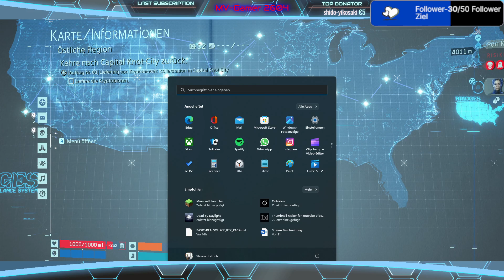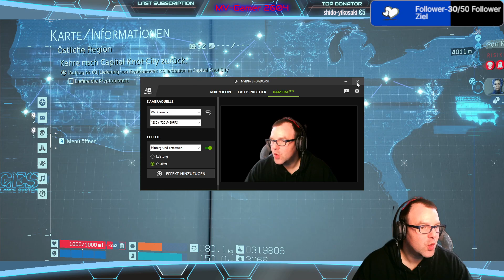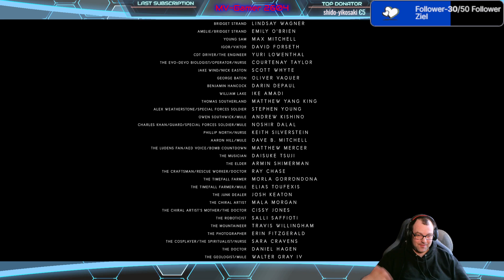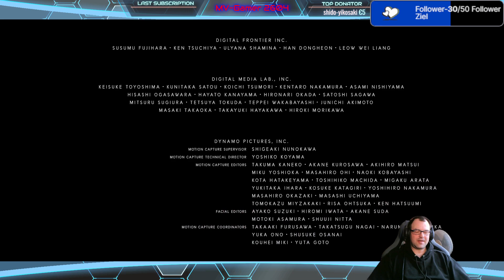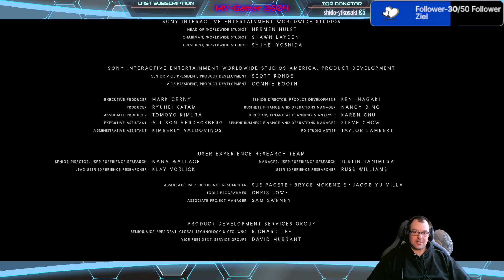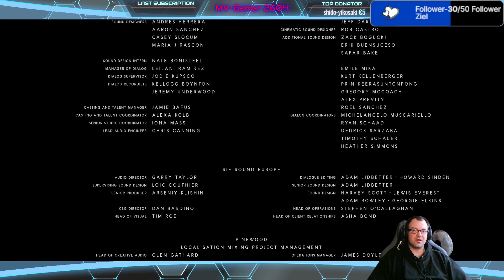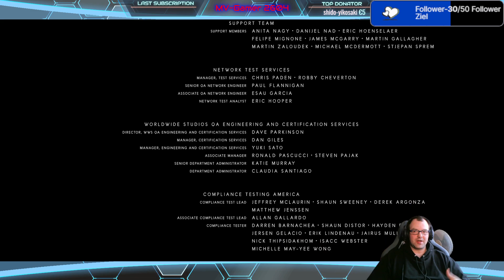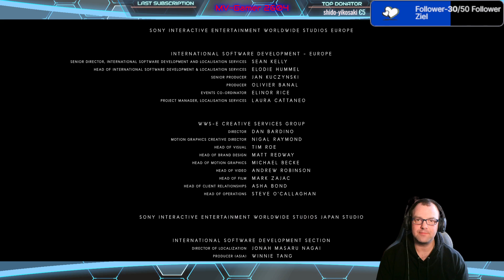Bringen wir es Zu ende.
Twitch:  mvgamer2604 - Twitch

Steam: budzich4

ROE: MVGamer2604YT

Stream Partner auf YouTube

AMD Ryzen 5 2600 6x 3.40GHz So.AM4 BOX

16 GB DDR4 Ram

RTX 2060 6 GB GDDR6

DVD Combo Laufwerk

1TB SSD + 3TB Festplatte